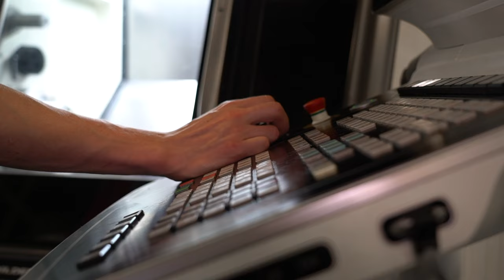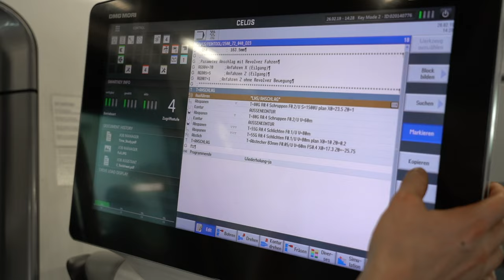Lehrstelle als Polymechaniker/-in EFZ bei Max Schilling AG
Ein Einblick in den Alltag einer Lehrstelle bei der Max Schilling AG in Bilten, Glarus als Polymechaniker/-in EFZ